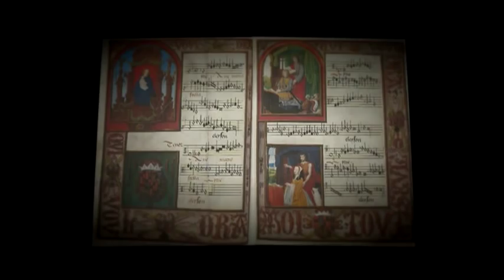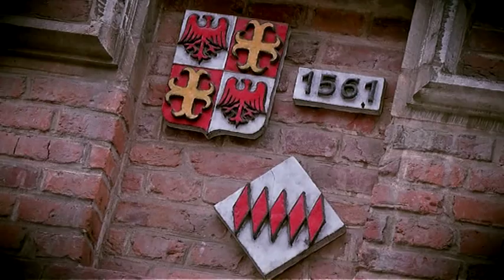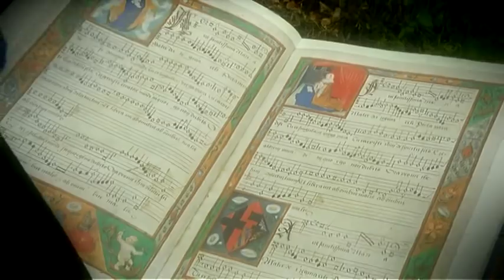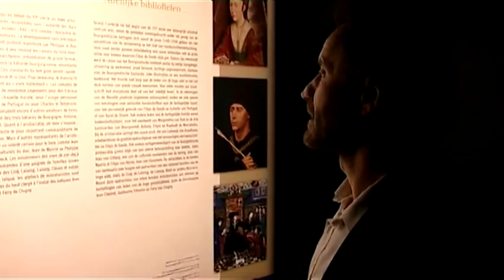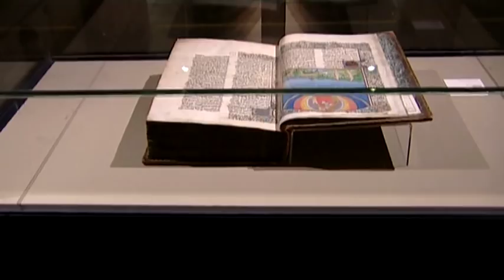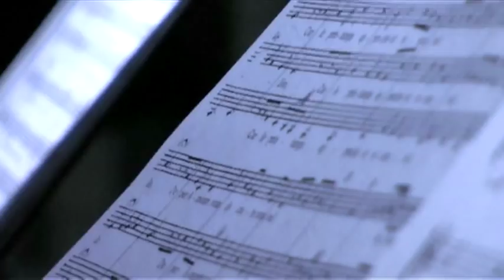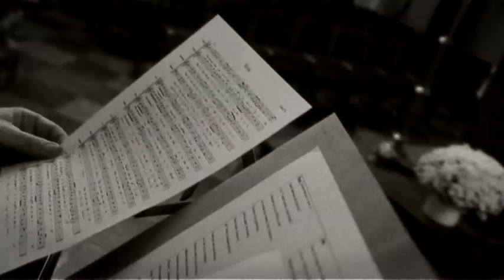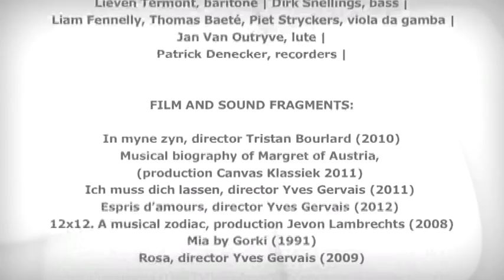Capilla Flamenca: beauty and wisdom in Flemish polyphony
BEAUTY AND WISDOM IN FLEMISH POLYPHONY
Capilla Flamenca takes early music to the souls of today's people
Documentary by YVES GERVAIS (18'55'')

This short documentary film presents Capilla Flamenca, ensemble for Franco-Flemish polyphonic music from 1350 until 1600, in four video clips and two television broadcast clips. Artistic director Dirk Snellings explains how Capilla Flamenca succeeds in brushing the dust off music that was composed about 500 years ago, not by popularising the compositions, but by integrating this early music in every which way in our modern society. People today are very often 'touched' by music in the same way as people were in the fifteenth century. Through crispy-fresh video clips, contemporary settings, through high quality performances and recordings Capilla Flamenca's sound finds its way to the souls of today's people. This in its turn is accomplished through careful study and a Historically Informed Practice (HIP). Franco-Flemish polyphony is part of our rich Flemish cultural heritage, to which the ensemble stays unmistakeably true.

CREDITS
You listen to music composed by world famous Franco-Flemish composers such as: Josquin Desprez, Alexander Agricola, Heinrich Isaac, Pierre de La Rue, Guillaume de Machaut, Bernard de Cluny a.o.

The ensemble Capilla Flamenca:
Marnix De Cat, countertenor | Tore Denys, tenor | Lieven Termont, baritone | Dirk Snellings, bass | Liam Fennelly, Thomas Baeté, Piet Stryckers, viola da gamba | Jan Van Outryve, lute | Patrick Denecker, recorders

Film fragments:
In myne zyn, director Tristan Bourlard (2010)
Musical biography of Margret of Austria, production Canvas Klassiek (2011)
Ich muss dich lassen, director Yves Gervais (2011)
Espris d'amours, director Yves Gervais (2012)
12x12. A musical zodiac, production Jevon Lambrechts (2008)
Mia, by Gorki (1991)
Rosa, director Yves Gervais (2009)